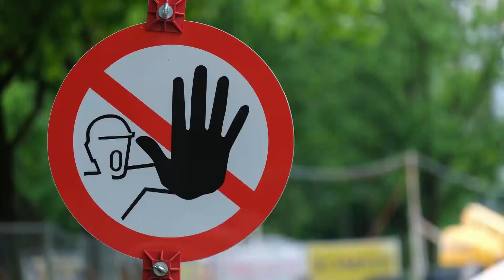„Das nennst Du Freiheit?“ - Mörder, Nonne, Bier und Musik im Schloss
Frühschoppen, ein spannendes Podiumsgespräch und gute Musik im Schloss Schönberg bietet die Veranstaltung mit dem Titel: "Das nennst Du Freiheit?" - Mörder, Nonne, Bier und Musik im Schloss". Mit Torsten Hartung, Schwester Sina-Marie und der A-capella-Band B'n'T. Die Besucher treffen Menschen, die Freiheit in ganz unterschiedlicher Weise erleben und können mit ihnen ins Gespräch kommen: Torsten Hartung, jugendlicher Schläger, versuchter Republikflüchtling, Autoschieber und schließlich Mörder - Endstation Knast. Und das für 15 Jahre! Heute hilft er jugendlichen Straftätern, die Fehler zu vermeiden, die er selbst einmal begangen hat.